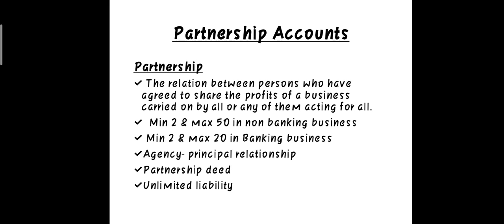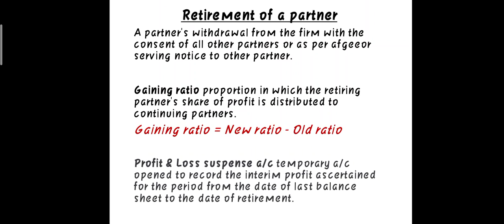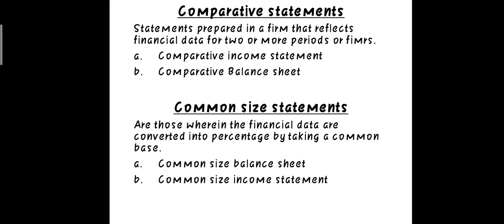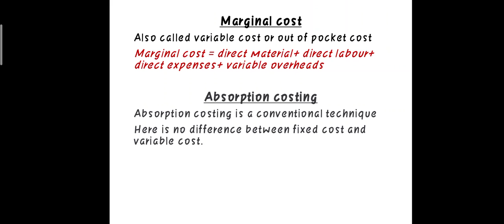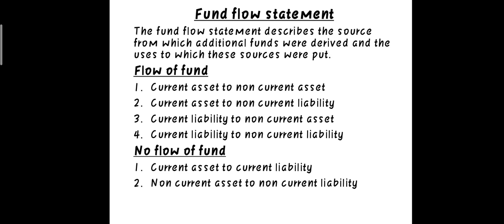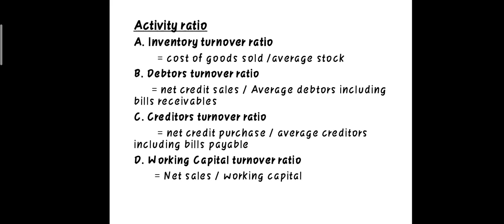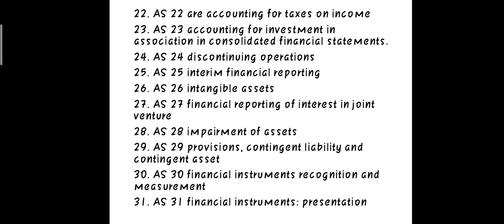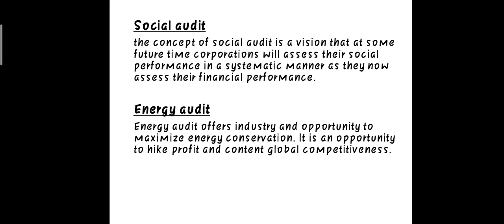Accounting & Auditing UGC NET/JRF (paper2 in Malayalam) Stay Learned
This is our 3rd video of the series 20 day 10 subject

Day 3 - Subject 2
Accounting & Auditing
Theory

Your suggestions are received through comment box